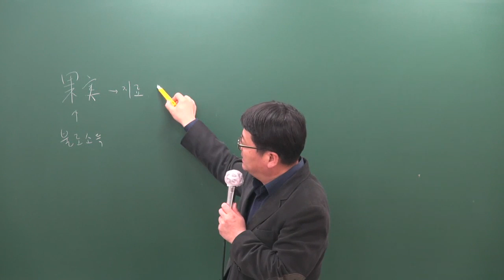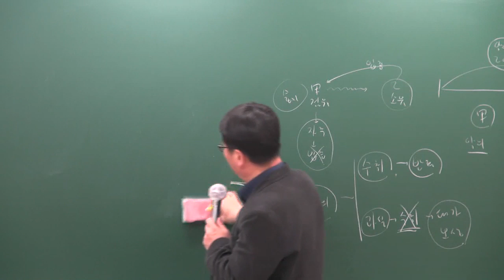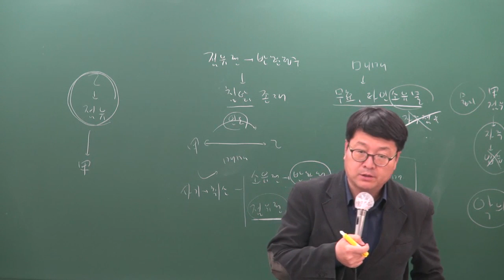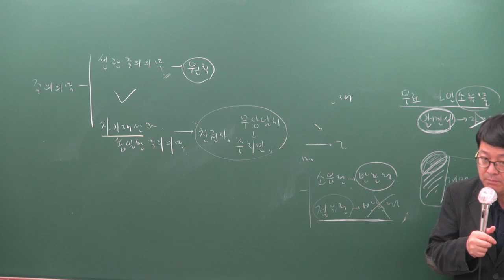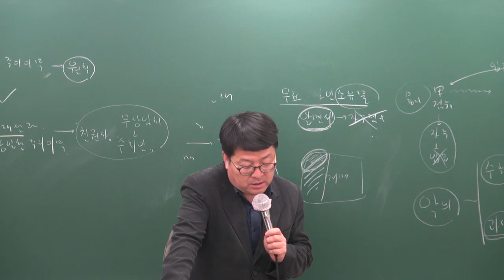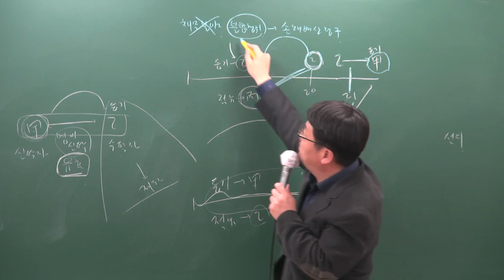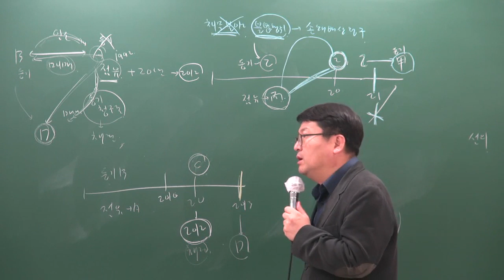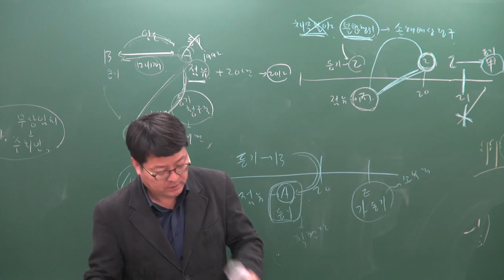[공전무] 2019년 공인중개사 민법및민사특별법 기출특강 4-5